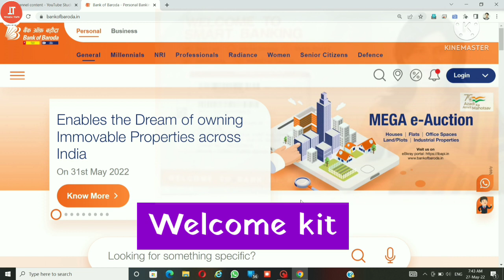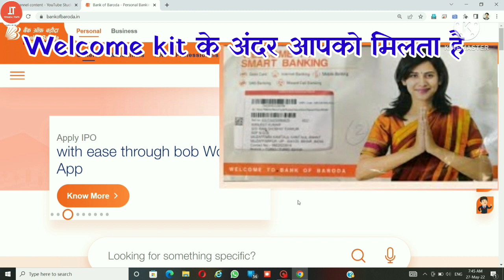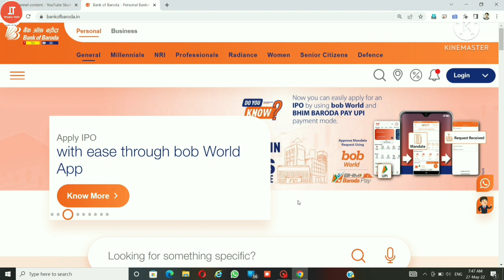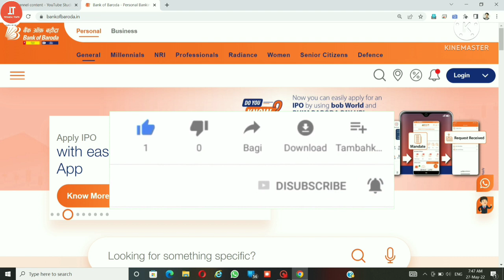Bank of Baroda Welcome Kit | BOB Welcome Kit कितने दिन में मिलता है | Debit Card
✍️दोस्तों इस विडियो में मैंने बताया है कि Bank of Baroda में Online या offline Account Opening के बाद कितने दिन लग जाते हैं 🙏Welcome Kit को घर तक Delivered होने मे, यदि आप भी अपना bank of Baroda मे Account Open किया है और जानना चाहते हैं कि 🙏Welcome Kit मे क्या -क्या मिलते है, तो देखते रहिए इस वीडियो को लास्ट तक क्यों कि इस वीडियो में आपको पूरी जानकारियां मिलने वाली है |

Bank of Baroda Welcome Kit Unboxing In Hindi 2022,